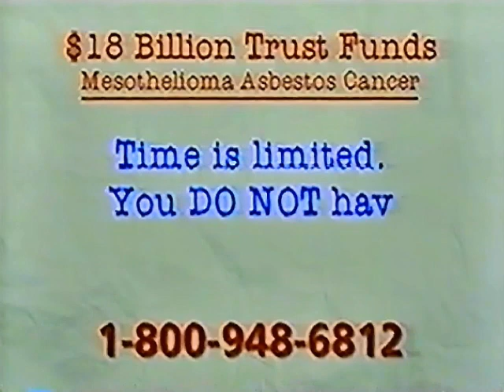Asbestos Class Action commercial from 2012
Pulled from VHS Tape of February 22nd 2012 broadcast of AMC